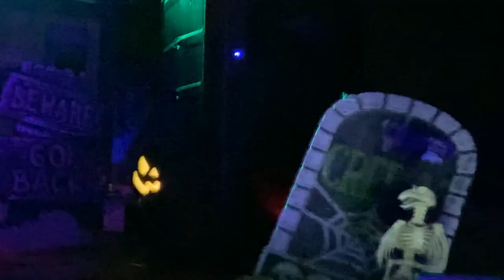E - Be Prepared (Scar Lion King Mashup) • LIVE / Debut Drop • PlurPushers Beach Rave 10/31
🏴‍☠️ Happy Hallows Eve 🏴‍☠️
Beach Rave Vibe Test was GOLDEN 🎏
Check out E 🤭 caught his debut drop of
- Be Prepared (Scar LionKing Mashup) - live. what a moment.

ʕ•̫͡•ʕ•̫͡•ʔ•̫͡•ʔ•̫͡•ʕ•̫͡•ʔ•̫͡•ʕ•̫͡•ʕ•̫͡•ʔ•̫͡•ʔ•̫͡•ʕ•̫͡•ʔ•̫͡•ʔ
ʕ•̫͡•ʕ•̫͡•ʔ•̫͡•ʔ•̫͡•ʕ•̫͡•ʔ•̫͡•ʕ•̫͡•ʕ•̫͡•ʔ•̫͡•ʔ•̫͡•ʕ•̫͡•ʔ•̫͡•ʔ